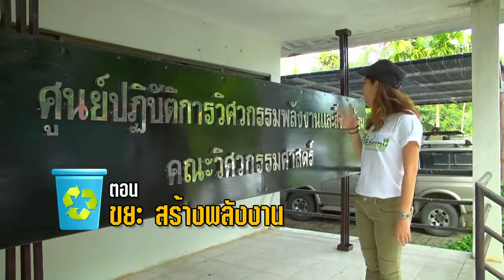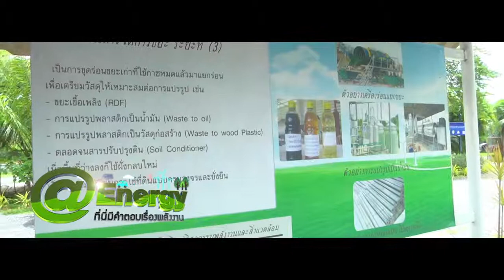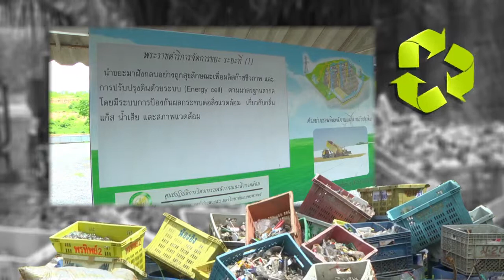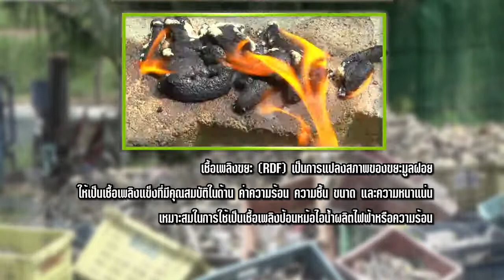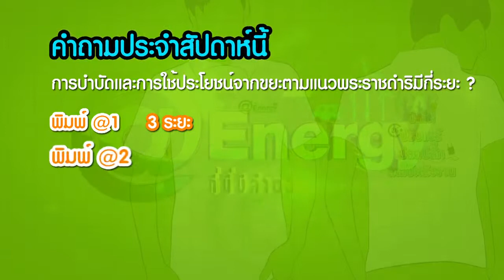รายการ @Energy ที่นี่มีคำตอบเรื่องพลังงาน ตอน ขยะ สร้างพลังงาน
รายการ @Energy ที่นี่มีคำตอบเรื่องพลังงาน
ตอน ขยะ สร้างพลังงาน
ออกอากาศ วันที่ 4 ตุลาคม 2557 เวลา 16.00 น. ทาง NBT